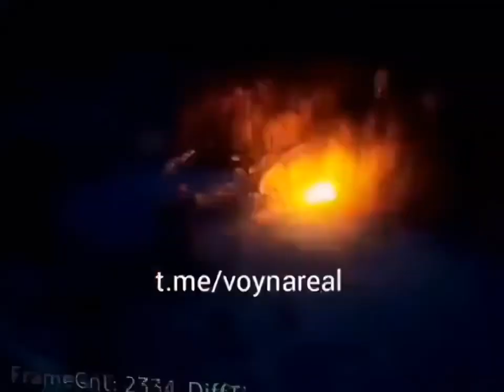6.4.2022 - Russian tank destroyed with NLAW